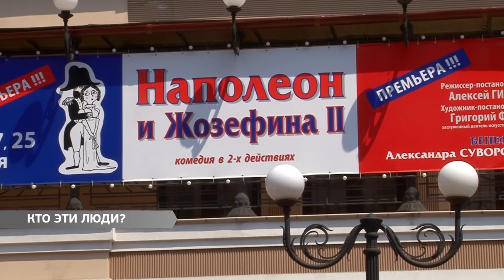Кто эти люди?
Новинка от русского театра - комедия про жизнь Наполеона после поражения под Ватерлоо. В истории  замешана женщина. Наши корреспонденты провели небольшой эксперимент и  узнали у одесситов, чего они ожидают от  великого  полководца по имени Наполеон. Оказалось, совсем не  историю о любви.